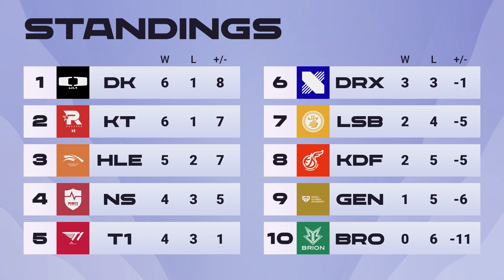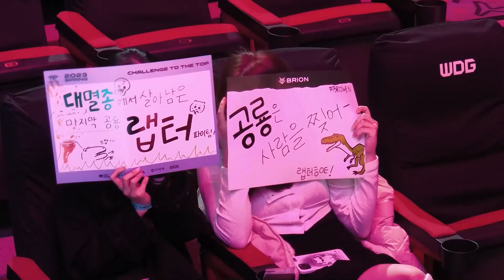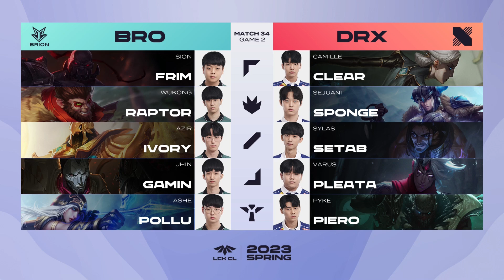BRO vs DRX Match34 | 02.07 | 2023 LCK CL 스프링 스플릿